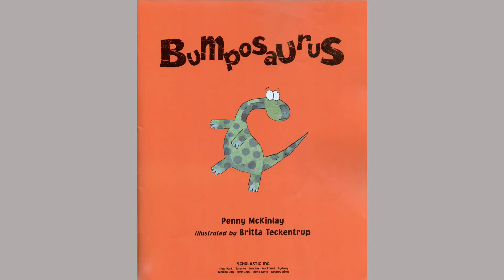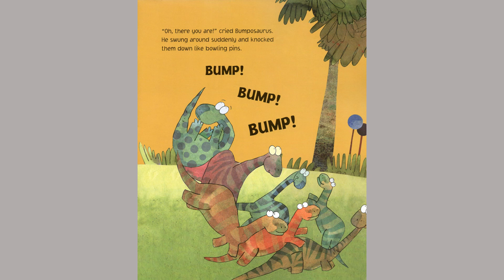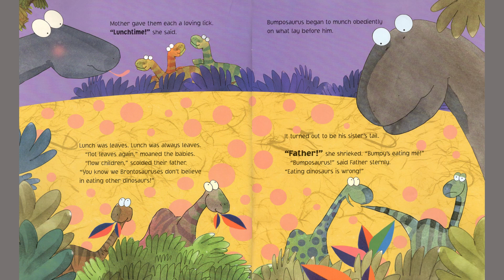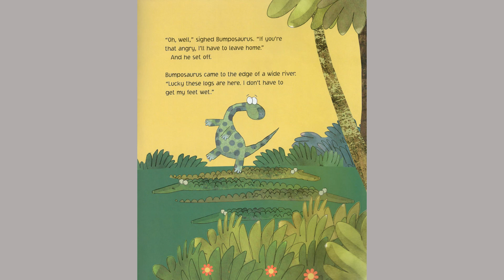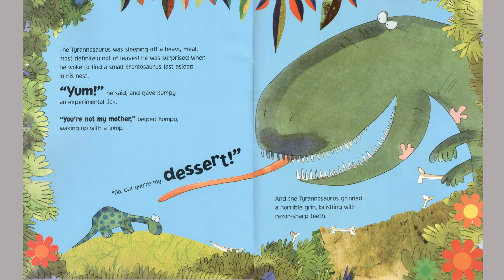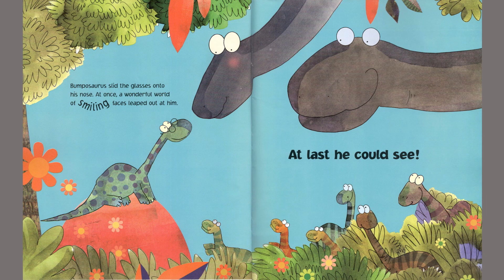Bumposaurus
By Penny McKinlay
Illustrated by Britta Teckentrup
Published by Scholastic Inc.
Narrated by R. O.